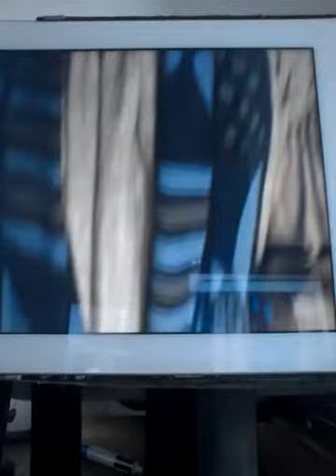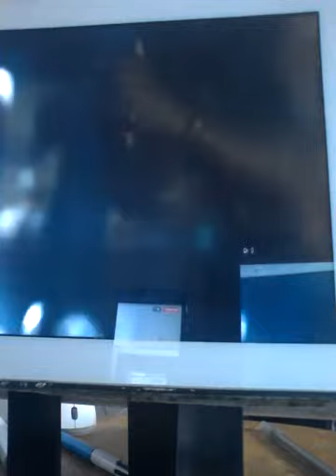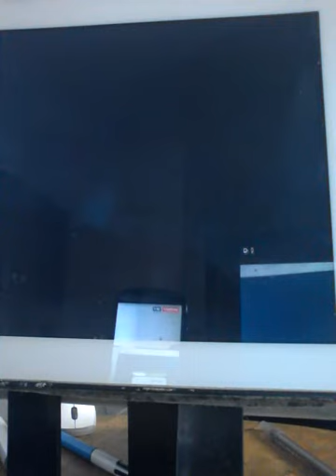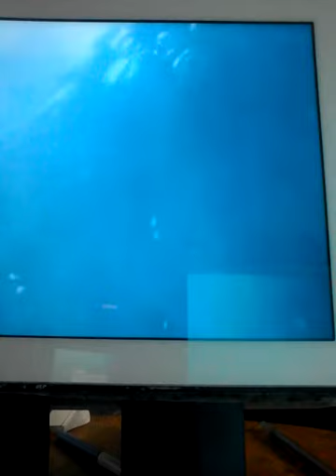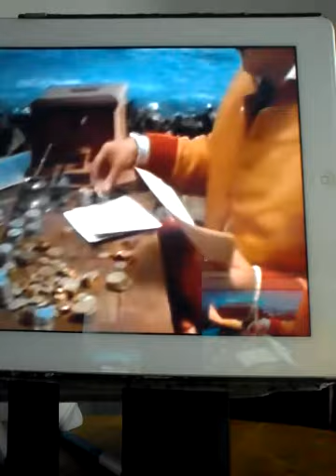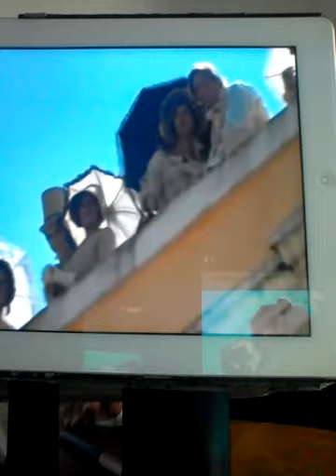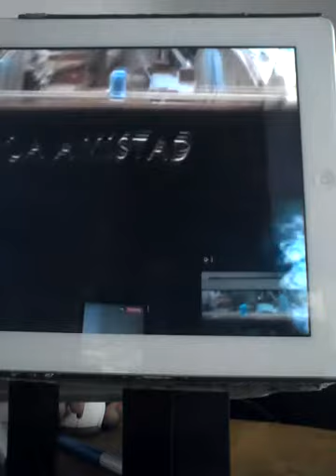VIDÉO DU 27/08/18, L' ESCLAVAGE SPIRITUELLE IMPORTÉES TUE LES AFRICAINS VIDÉO 5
L' ESCLAVAGE SPIRITUELLE IMPORTÉES TUE TOUTE NOTRE AFRIQUE L' ESCLAVAGE DES CHAINES = ESCLAVES MODERNES AU 21 SIÈCLE FAIT TROP DES VICTIMES PLUS QUE LA GUERRE MONDIALE